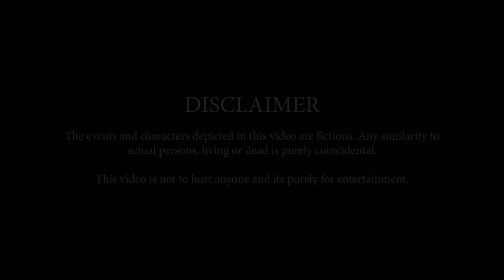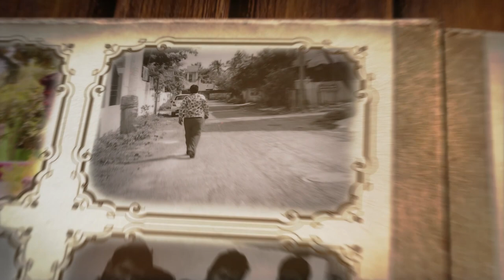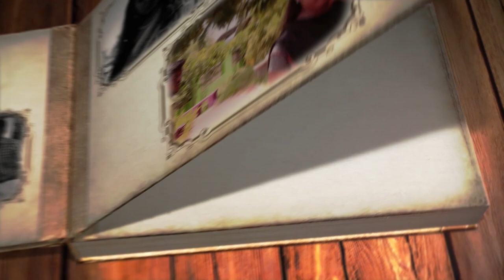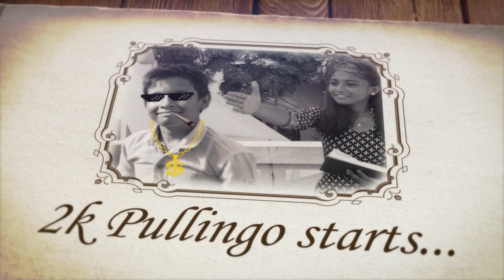Love in Different Era | 60's to 20's Love | Feb30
Even if the way of expressing love may have changed over the different periods, still the intensity of love, care and affection to the person you love remains the same.We have showcased the Love through various periods starting from the 1960's to the 2000's We're looking forward to see your response and comments.
With Love,
Feb30 ❤

Directed By
Jaiseelan

Co-Director & D.O.P
Azar Aathif

Editor
Rahul NJ

Poster Designer
Bala

Artist
Jaiseelan
Varsha
Azar Aathif
Kamaraj
Prashanth
Sathya
Naveen
Kishore
Bala

SFX & Mixing
A R Imman

With love,
FEB30